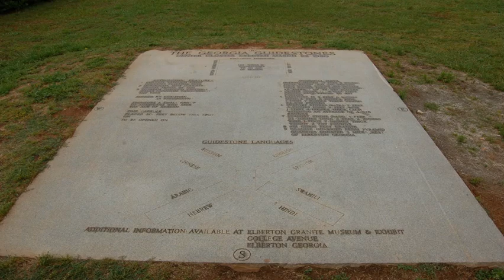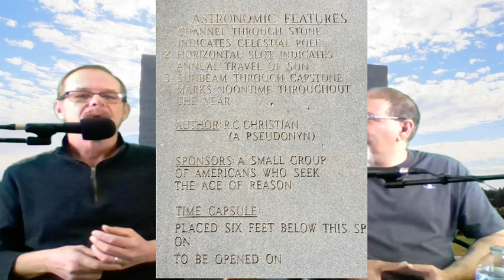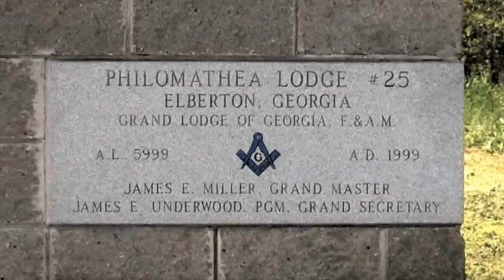The Georgia Guidestones and the New World Order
With no end in sight for the current US government shut down, it seems the Georgia Guidestones may hold even more relevance today than ever before. Join us as we talk about the American Stonehenge and how it could be a catalyst for the New World Order.